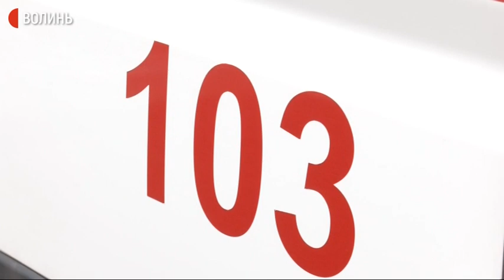Рейд поліцейських «Увага, спецсигнал!»